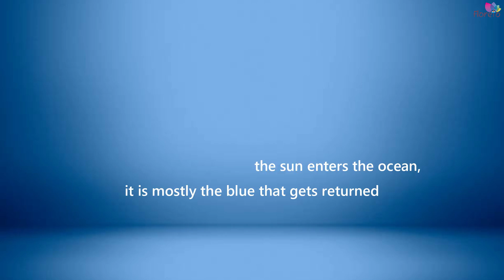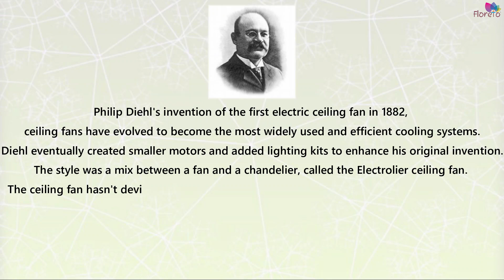अगर न्यूटन सेब को खा जाता ? National Science Day l Floreto Best / World Class ICSE School in Sikar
Science is an essential element of everyday life which channelized us with the environment. Knowledge of basic science is mandatory to everyone not because it is making our life easier but also help us to open up our dimension of thinking due the correct associations of facts through experiments , as well as a variety of functions for the development of our society, creating new knowledge, improving education, and increasing the quality of our life. National Science Day is celebrated in India every year on 28th February. FLORETO WORLD SCHOOL SIKAR focuses on this National Science Day  to spread a message about the importance of science used in the daily life of the people. This day is commemorated to sir C V  RAMAN by FLORETIANS

FLORETO WORLD SCHOOL
(WORLD CLASS ICSE SCHOOL)
Montessori to X std.
Palwas Road, Sikar (Raj.)
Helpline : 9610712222